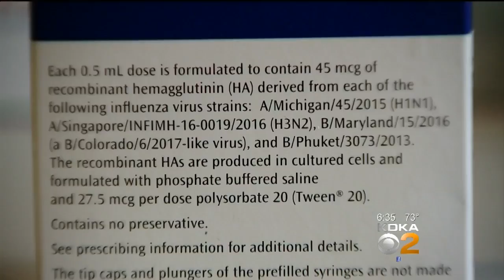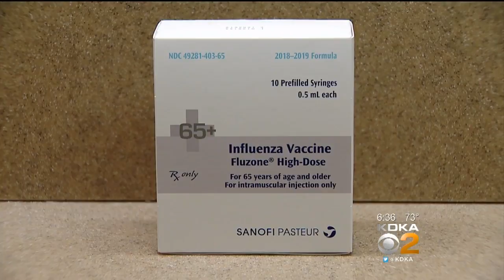Studies: Leaving Egg Out Of Flu Vaccines Could Offer Better Protection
When it comes to the flu vaccine, UPMC, in most doctors' offices, is going egg-free; KDKA's Dr. Maria Simbra reports.